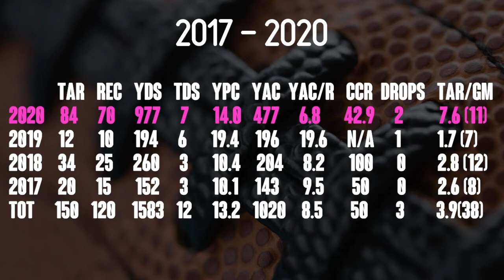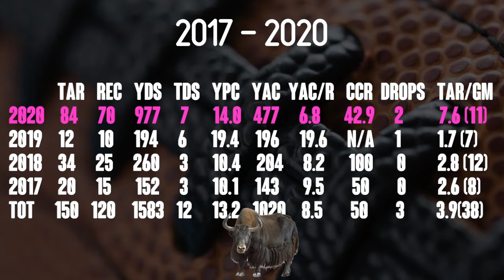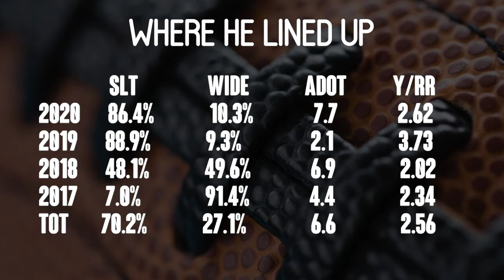2021 Rookie WR Profile: KadariusToney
Kadarius Toney has bad metrics, but do his athletic measurables and film/tape totally redeem himself?  We discuss all things Kadarius (aka Yung Joka) Toney for your pleasurrre